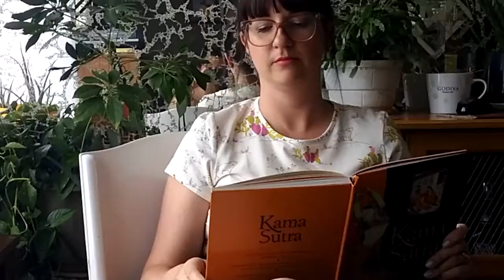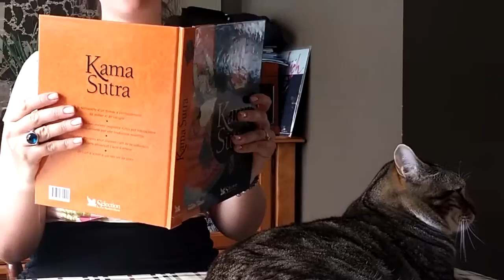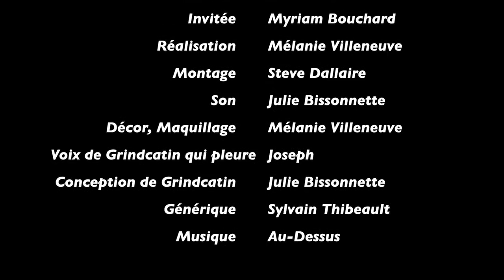Grindcardo Spécial Sexe avec Myriam La Sexologue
Enfin l'épisode avec Myriam la sexologue est en ligne!!! Pis devine quoi? On parle de SEXE osti!!! Pis on se fait une belle bouffe aphrodisiaque en écoutant le black métal de Au-Dessus... Ah, pis le fatiguant à Grindcatin fait sa première apparition... Devil Câlisse!!!